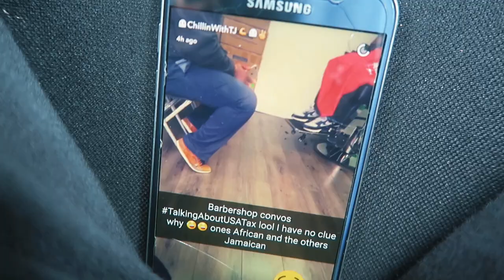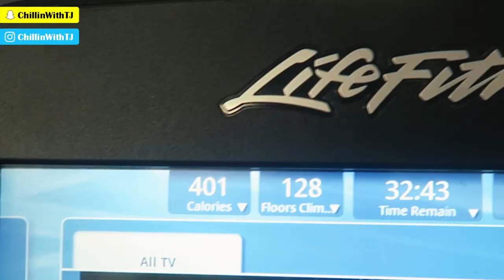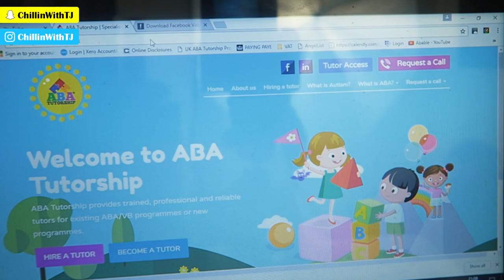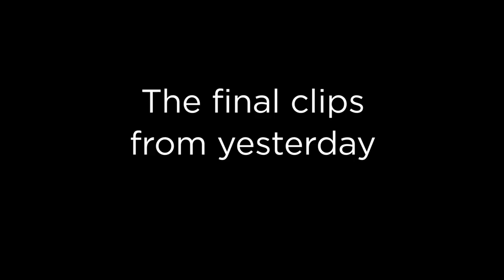HOW MUCH MONEY DO I EARN ON YOUTUBE?!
HOW MUCH DO I EARN ON YOUTUBE vlog: I cover how much money i actually earn you youtube and some advice on how to start a business and create multiple streams of income and how to make money on yotube,
MY 15,000 CALORIE CHALLENGE . A raw leg day squats session along with some life advice talking at the end ft Charnel a young black business woman :).
BODYPOWER 2017 GIFT COODE: BP1827 - enter at checkout :)

Channels I like: Pumpchasers (Chris Jones), Christian Guzman, Rob lipsett, Travie Williams (TravieBased) & Bradley Martyn and not forgetting my fave whiteboy sean thompsontv (STTV) lol

Your friendly neighbourhood uk black fitness vlogger :). The channel is now called ChillinWithTJ but it was previously called Pure Muscle Gains (PMG), it is a UK Fitness vlog channel showing our Fitness journey & Life. We have meal prep videos, instructional video and of course many fitness vlogging videos for you to watch and even normal Day in the life videos.